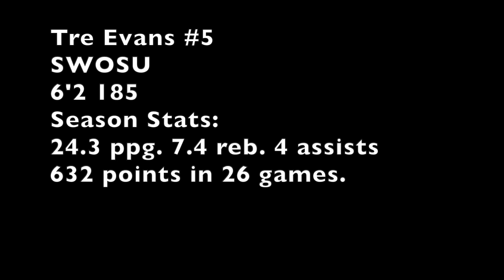Tre Evans Junior Season Highlights!! 2018-19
6'2 185 Point Guard.
24.3 ppg, 7.3 reb. 4 assists.
632 points in 26 games.
#1 in GAC scoring
#1 in GAC defensive rebounding.

music is not mine and i am not claiming rights to anything in this video.